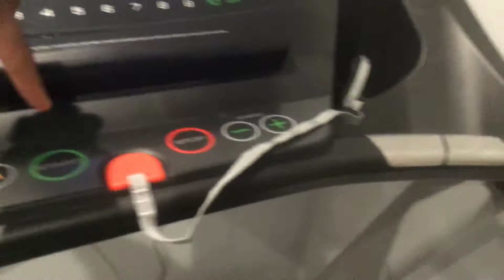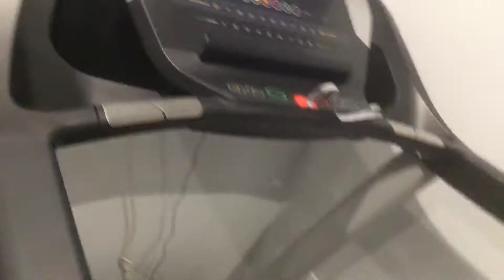Big Brother Fan Edition Season 2 Episode 19 Treadmill